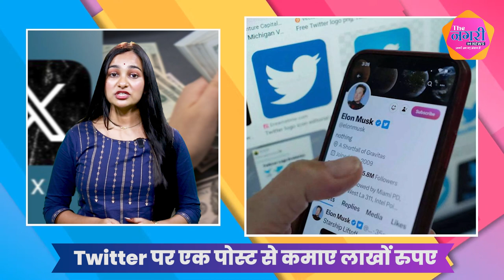कैसे YouTube, Insta से भी ज्यादा आसान हुआ Twitter से पैसे कमाना...? || Elon Musk || Twitter Video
कैसे YouTube, Insta से भी ज्यादा आसान हुआ Twitter से पैसे कमाना...? || Elon Musk || Twitter Video || Viral Video

YouTube, Insta फ़ैल, Twitter पर एक पोस्ट से कमाए लाखों रुपए
अब YouTube, Insta से भी ज्यादा आसान हुआ, Twitter से पैसे कमाना
 Twitter से क्रिएटर्स कमा रहे लाखों रुपए, होने चाहिए 500 फॉलोअर्स